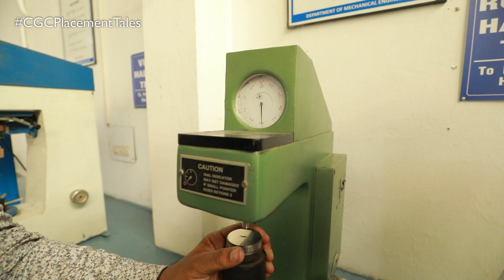CGCPlacementTales | Sagar Khanna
Know what makes CGCLandran a leading choice of students across the Northern region through our student Sagar Khanna who came all the way from Saharanpur, UttarPradesh to Punjab to be a part of this institution. A student of BTech MechanicalEngineering, he has now secured a placement with Jaro Education at a package of 6.6 LPA.